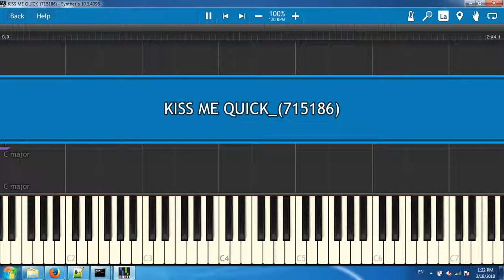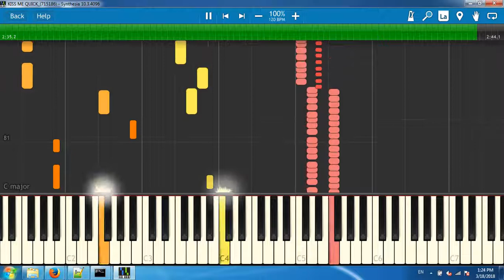KISS ME QUICK_(715186)[Synthesia piano tutorial]